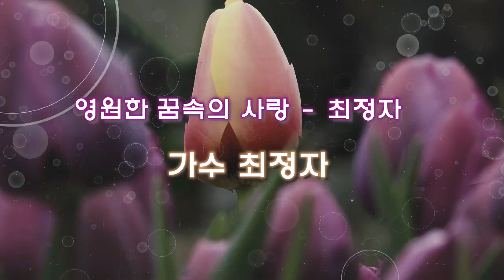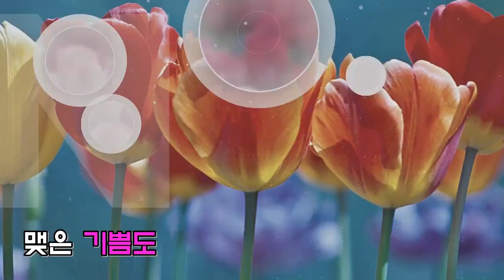영원한 꿈속의 사랑 - 최정자 .2020. 2. 14